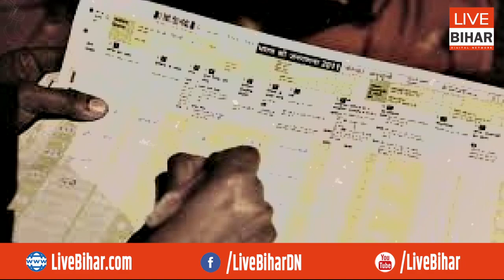जातीय गणना पर पटना हाईकोर्ट में आज सुनवाई, नीतीश-तेजस्वी की सरकार पेश करेगी अपनी दलीलें..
Live Bihar Digital Network